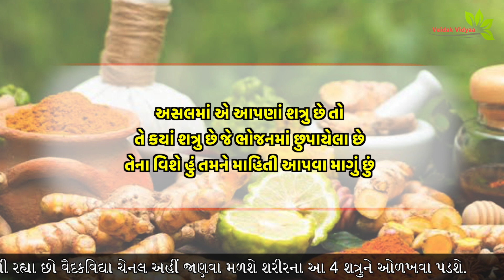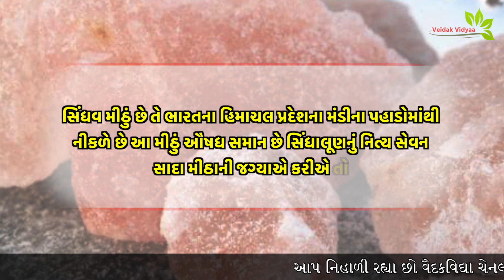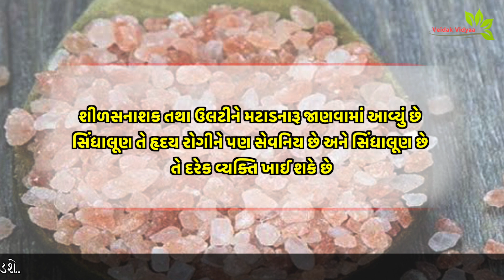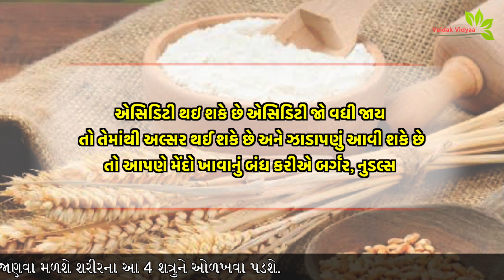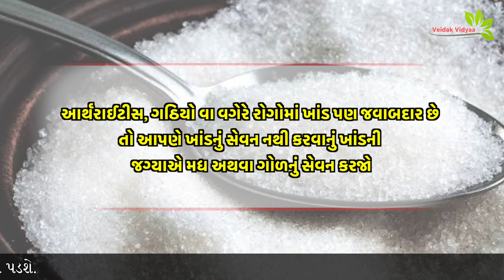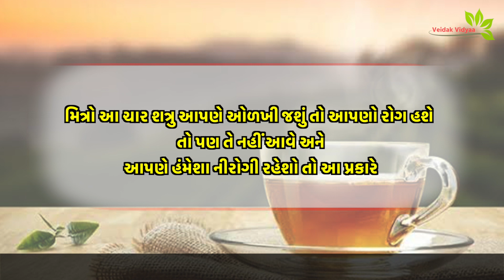આ 4 દુશ્મન આપણાં શરીરને ખોખલું કરી નાખે છે. - હાડકા નબળા પાડે - રોગોને આમંત્રણ આપે છે. || 1